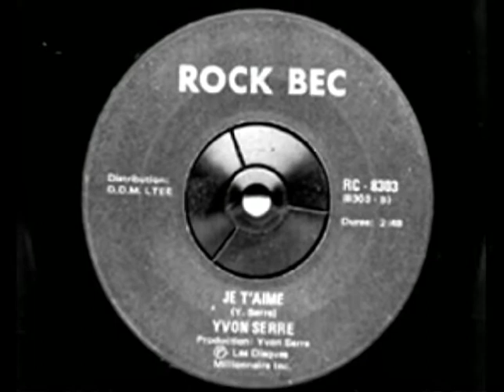YVON SERRE GROUPE - JE T'AIME 1984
Yvon Serre Groupe release their first Single Renfermer en Prison / Je T'aime 1984 -Yvon Serre, Arthur Paiement, Paul Michaud, Jean-Marc Guenette, Roger Landry - Recorded at Tamarack Studio North Bay Ontario.
The single was released in Montreal 1984 by Rock Bec (Denis Pantis) Les Disques Millionaires
Ce video est dédié , a la mémoire d'Arthur "Joe" Paiement  (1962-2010)

Influenced by: Michel Pagliaro, Offenbach, Plume Latraverse, Stephen Faulkner, Aut'chose, Lucien Francoeur